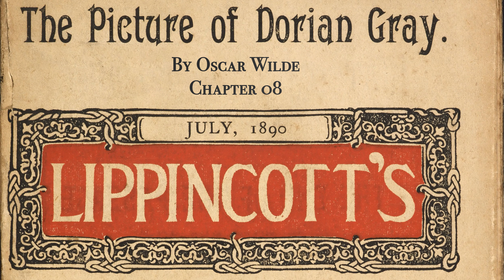The Picture of Dorian Gray: Chapter 08 (By Oscar Wilde)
The Picture of Dorian Gray is a philosophical novel by Irish writer Oscar Wilde. A shorter novella-length version was published in the July 1890 issue of the American periodical Lippincott's Monthly Magazine. The novel-length version was published in April 1891.

The story revolves around a portrait of Dorian Gray painted by Basil Hallward, a friend of Dorian's and an artist infatuated with Dorian's beauty. Through Basil, Dorian meets Lord Henry Wotton and is soon enthralled by the aristocrat's hedonistic worldview: that beauty and sensual fulfillment are the only things worth pursuing in life. Newly understanding that his beauty will fade, Dorian expresses the desire to sell his soul, to ensure that the picture, rather than he, will age and fade. The wish is granted, and Dorian pursues a libertine life of varied amoral experiences while staying young and beautiful; all the while, his portrait ages and visually records every one of Dorian's sins.

Wilde's only novel, it was subject to much controversy and criticism in its time but has come to be recognized as a classic of gothic literature.

Characters:
Dorian Gray: a handsome, narcissistic young man enthralled by Lord Henry's "new" hedonism. He indulges in every pleasure and virtually every 'sin', studying its effect upon him.

Basil Hallward: a deeply moral man, the painter of the portrait, and infatuated with Dorian, whose patronage realises his potential as an artist. The picture of Dorian Gray is Basil's masterpiece.

Lord Henry "Harry" Wotton: an imperious aristocrat and a decadent dandy who espouses a philosophy of self-indulgent hedonism. Initially Basil's friend, he neglects him for Dorian's beauty. The character of witty Lord Harry is a critique of Victorian culture at the Fin de siècle – of Britain at the end of the 19th century. Lord Harry's libertine world view corrupts Dorian, who then successfully emulates him. To the aristocrat Harry, the observant artist Basil says, "You never say a moral thing, and you never do a wrong thing." Lord Henry takes pleasure in impressing, influencing, and even misleading his acquaintances (to which purpose he bends his considerable wit and eloquence) but appears not to observe his own hedonistic advice, preferring to study himself with scientific detachment. His distinguishing feature is total indifference to the consequences of his actions.

Sibyl Vane: a talented actress and singer, she is a beautiful girl from a poor family with whom Dorian falls in love. Her love for Dorian ruins her acting ability, because she no longer finds pleasure in portraying fictional love as she is now experiencing real love in her life. She commits suicide with poison on learning that Dorian no longer loves her; at that, Lord Henry likens her to Ophelia, in Hamlet.

James Vane: Sibyl's younger brother, a sailor who leaves for Australia. He is very protective of his sister, especially as their mother cares only for Dorian's money. Believing that Dorian means to harm Sibyl, James hesitates to leave, and promises vengeance upon Dorian if any harm befalls her. After Sibyl's suicide, James becomes obsessed with killing Dorian, and stalks him, but a hunter accidentally kills James. The brother's pursuit of vengeance upon the lover (Dorian Gray), for the death of the sister (Sibyl) parallels that of Laertes' vengeance against Prince Hamlet.
Alan Campbell – chemist and one-time friend of Dorian who ended their friendship when Dorian's libertine reputation devalued such a friendship. Dorian blackmails Alan into destroying the body of the murdered Basil Hallward; Campbell later shoots himself dead.

Lord Fermor: Lord Henry's uncle, who tells his nephew, Lord Henry Wotton, about the family lineage of Dorian Gray.

Adrian Singleton: A youthful friend of Dorian's, whom he evidently introduced to opium addiction, which induced him to forge a cheque and made him a total outcast from his family and social set.

Victoria, Lady Henry Wotton: Lord Henry's wife, whom he treats disdainfully; she later divorces him.